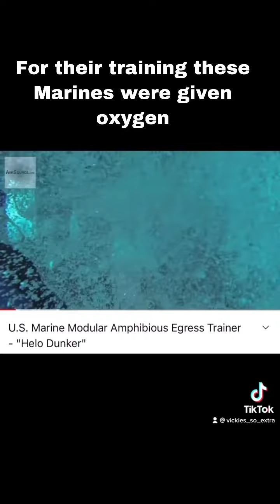My Navy Life-Aircrew School Part 1